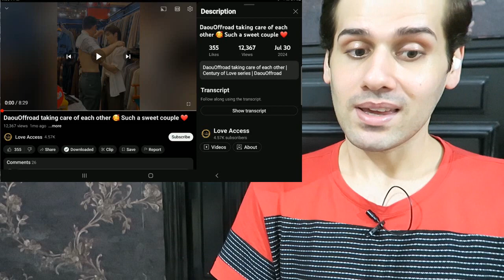DaouOffroad taking care of each other | [Century of Love] Reaction